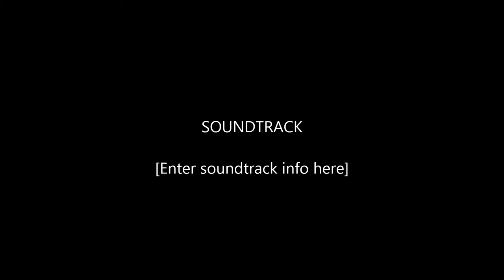majid ali danwar